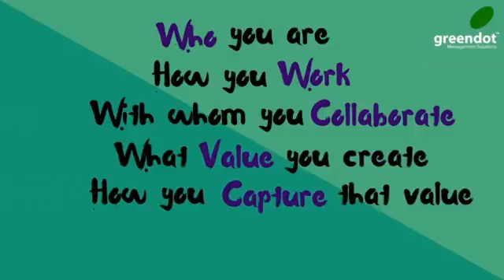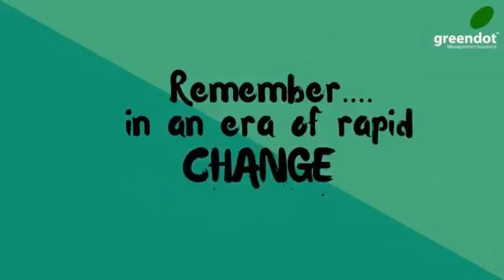What is Business Model Innovation